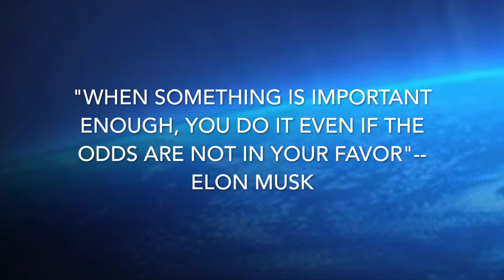SpaceX Music Video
Elon Musk, SpaceX founder, has a philosophy that has made him successful through the years: "When something is important enough, you do it even if the odds are not in your favor."  This video shows initial rocket failures, then ultimate success for SpaceX, which has its sights set on Mars.  Music is "Beyond," composed by Reagan Mullin and arranged by Anna Mullin.